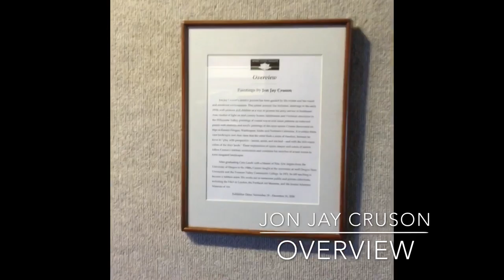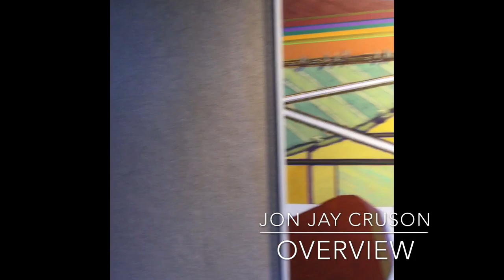Gallery Walk - “Overview - Acrylic Paintings by Jon Jay Cruson”